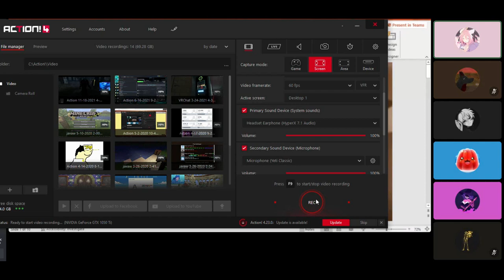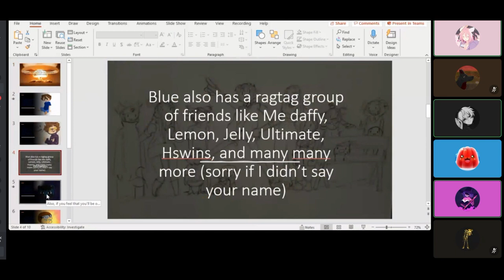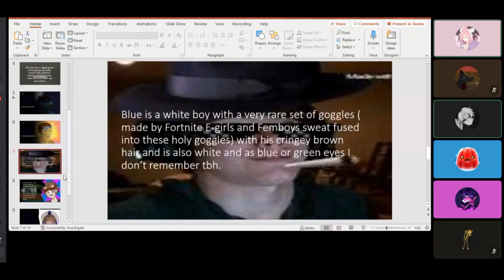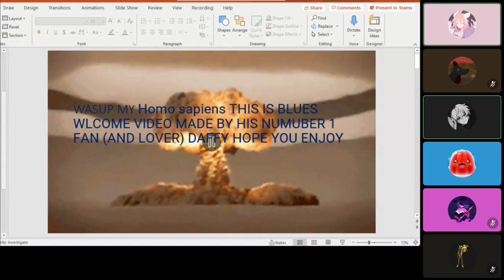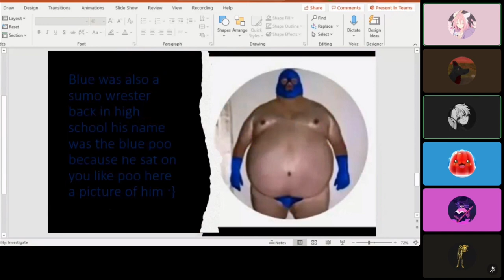someone made a powerpoint about me...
daffy made a powerpoint presentation about me for the youtube on discord... it was pretty bad. I loved it.